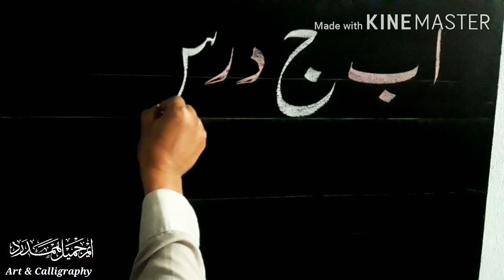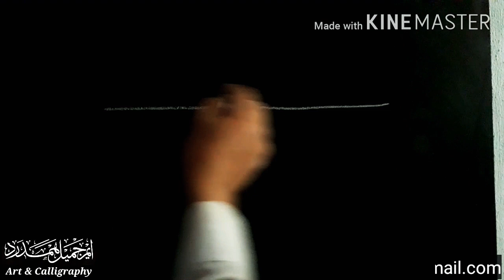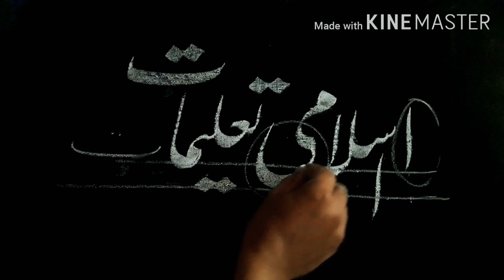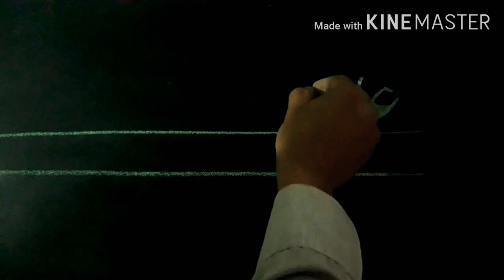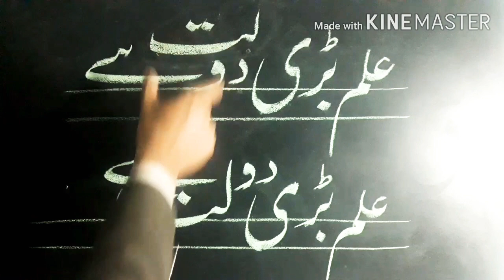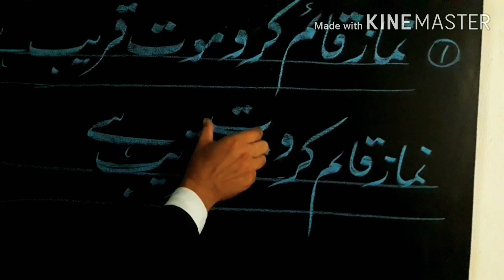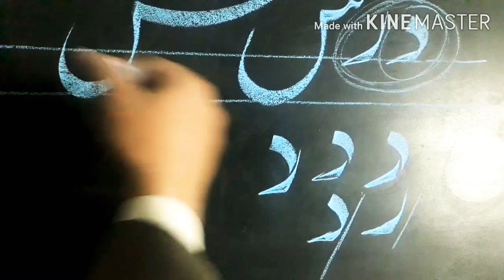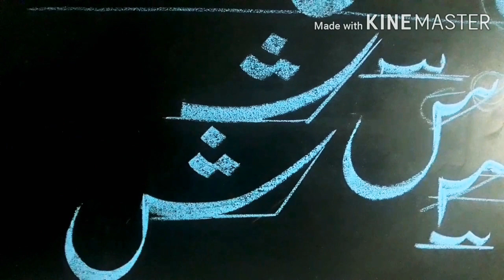urdu calligraphy lesson no.2 urdu language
lesson.no 2 urdu